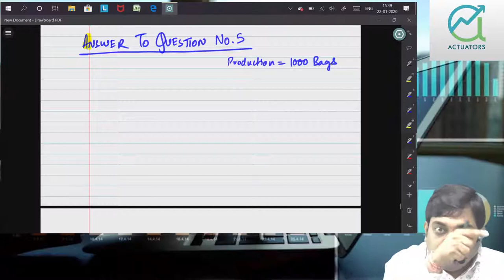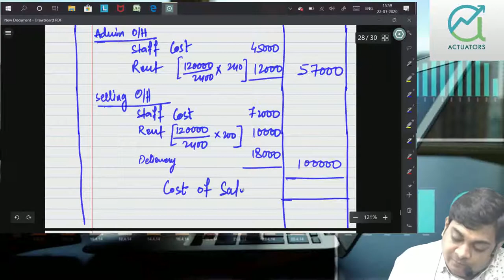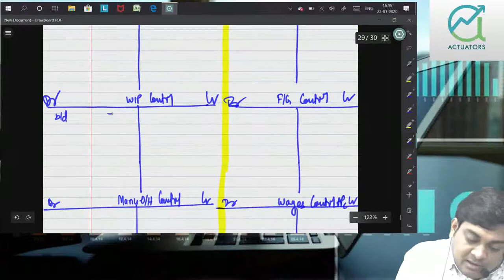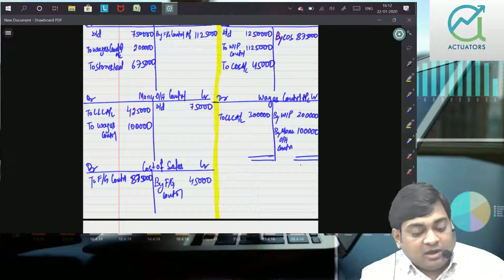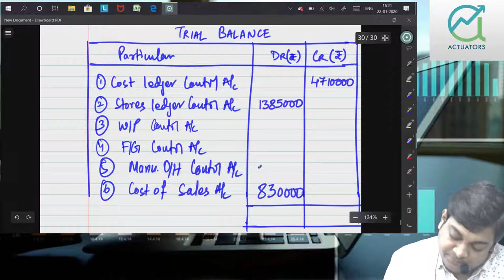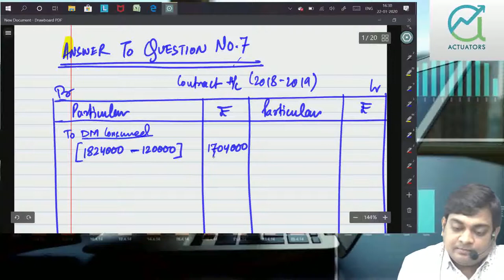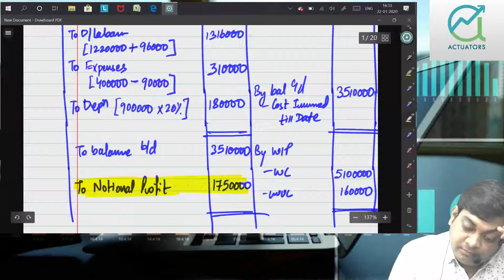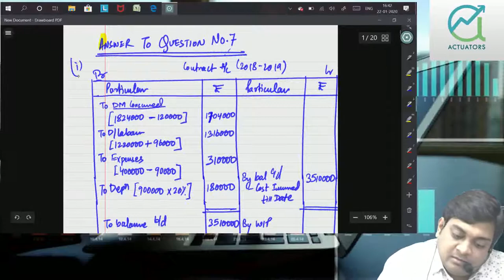Cost Accounting| Revision to Past Papers | November 2019 | Part 2 | CA Ankit Patwari